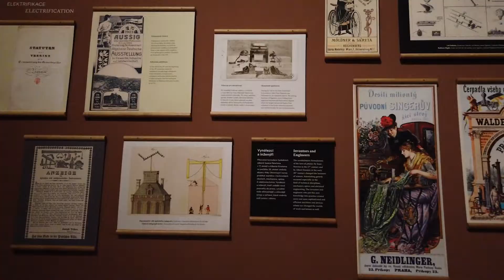Národní muzeum Praha